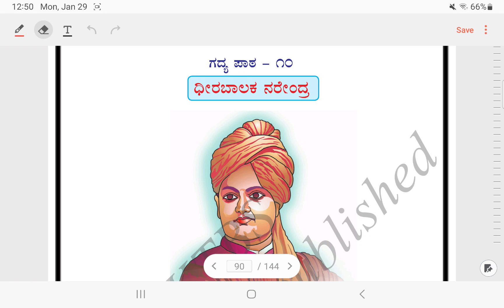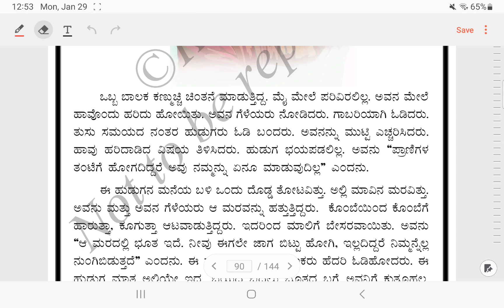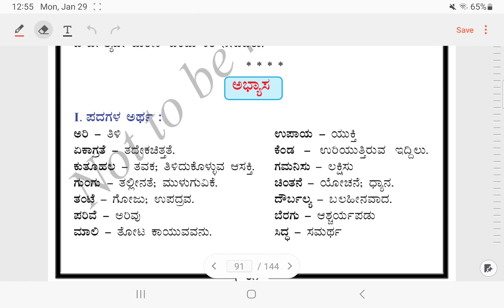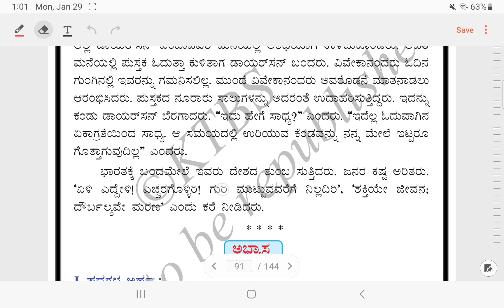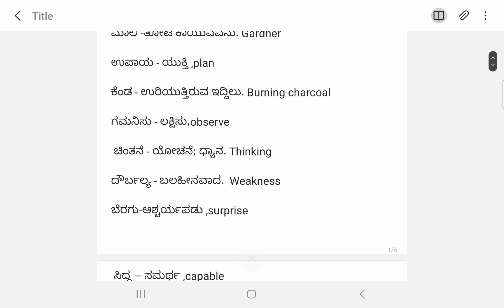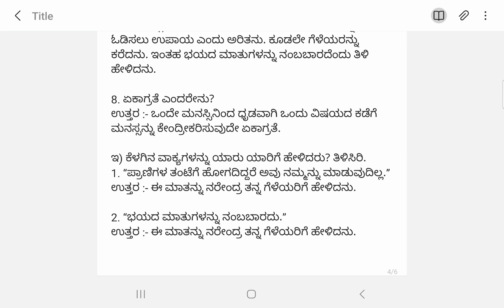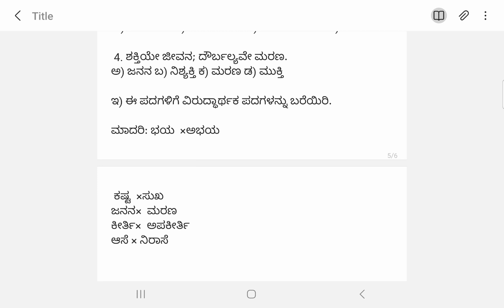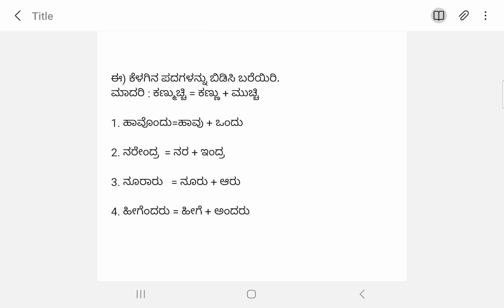CBSE-Tili kannada class 5-ಧೀರಬಾಲಕ ನರೇಂದ್ರ-DheeraBalaka Narendra-Lesson and exercise-In English